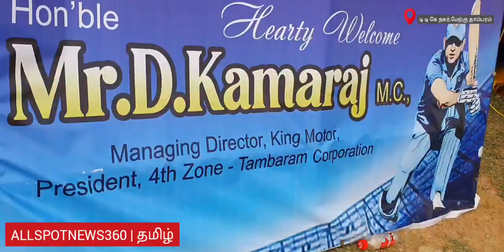கிங் மோட்டார்ஸ் ஒருநாள் கிரிக்கெட் போட்டி நடைபெற்றது 4 மண்டல தலைவர் டி காமராஜ் பங்கேற்பு